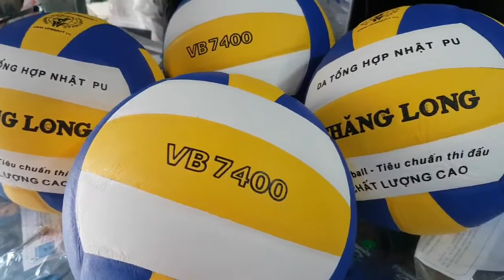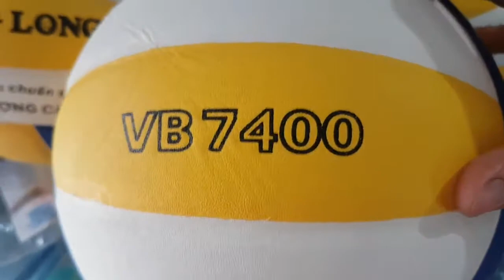banh bóng chuyền thăng long vb 7400 👉hàng chính hãng 👉 550k 1 quả, ib0909638153